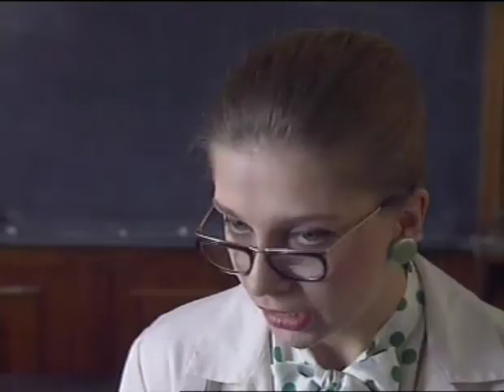L'art pour l'art Társulat - FARKAS A MEZŐN (Official videoklip)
zene: Galla Miklós, Dolák-Saly Róbert, Laár András
szöveg: Laár András
előadják: Galla Miklós, Dolák-Saly Róbert, Laár András, Nagy Natália